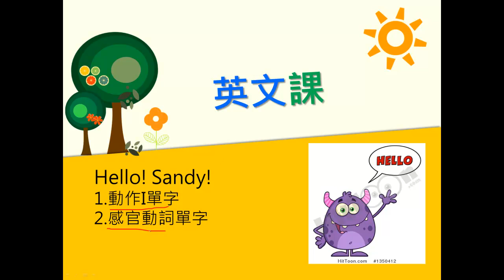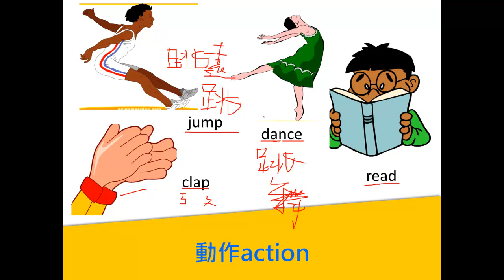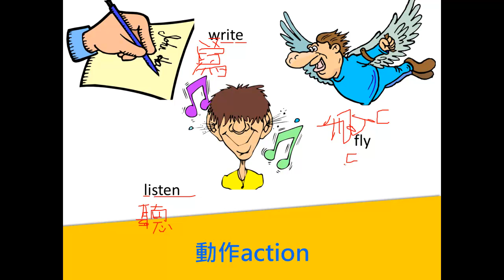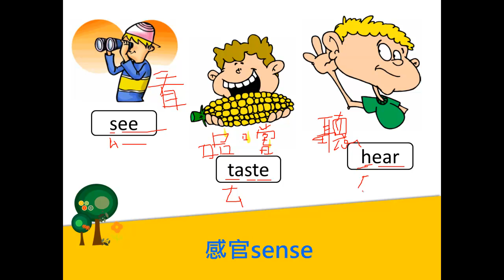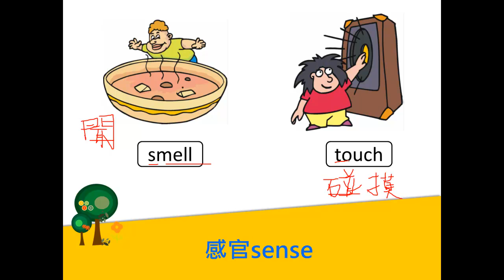英文- 國小- 英文教學- 李宥萱